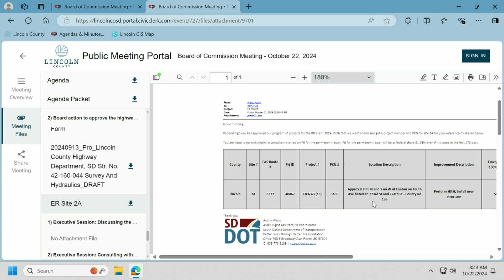Lincoln County Commission October 22, 2024